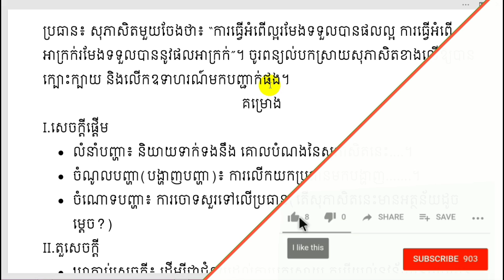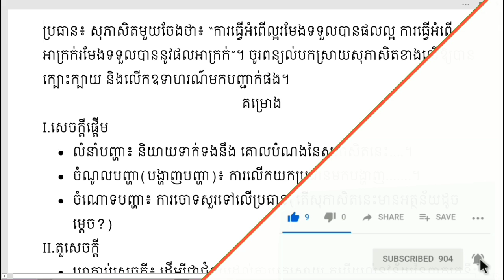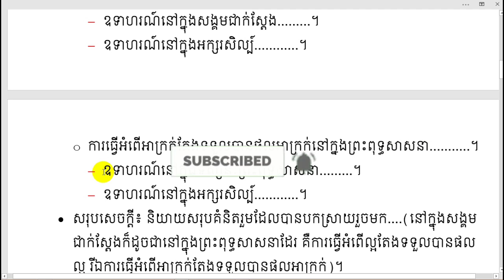សិក្សាគម្រោងតែង៖"ការធ្វើអំពើល្អរមែងទទួលផលល្អ ការធ្វើអំពើអាក្រក់រមែងទទួលផលអាក្រក់" ភាគ១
👉 សួស្តីបងប្អូនទាំងអស់គ្នា!! នេះគឺជាVideo ដែលស្តីអំពីការបកស្រាយ មេរៀនតែងសេចក្តីបែបសុភាសិតខ្មែរយើងសិក្សាគម្រោងតែង៖ "ការធ្វើអំពើល្អរមែងទទួលផលល្អ ការធ្វើអំពើអាក្រក់រមែងទទួលផលអាក្រក់" ភាគ១ ដោយធ្វើការបកស្រាយដោយ Channel Khmer_Literature អក្សរសាស្ត្រខ្មែរ ហើយនៅមានVideoជាច្រើនទៀតដែលអ្នកទាំងអស់គ្នាអាចចូលសិក្សា
➡នៅ​មានវីដេអូជាច្រើនទៀត.
    👉 Channeនេះមានបំណងចង់ចូលរួមផ្សព្វផ្សាយការចែករំលែក
នូវចំណេះដឹងផ្នែកអក្សរសាស្រ្តខ្មែរ ដែលវាមានសារៈប្រយោជន៍ច្រើនណាស់
សម្រាប់យើងដែលជាកូនខ្មែរ ជាអ្នកសិក្សា ដើម្បីជាជំនួយ ជាគំនិតដាស់តឿន ជាថ្នំាសម្រាប់ជំនួយដល់ចំងល់បងប្អូនក៏ដូចជាអ្នកសិក្សា ហើយប្រសិនបើខុសឆ្គងត្រង់ណាមិនសមរម្យសូមអធ្យាស្រ័យផង សូមអរគុណ!!!
សុភាសិតខ្មែរ pdf,
ពាក្យ សុភាសិត ខ្មែរ,
កម្រងសុភាសិតខ្មែរ,
សៀវភៅសុភាសិតខ្មែរ,
ប្រជុំសុភាសិតខ្មែរ,
ប្រមូលសុភាសិតខ្មែរ,
សុភាសិត pdf,
និយមន័យសុភាសិត,
តែងសេចក្តីថ្នាក់ទី9,
តែងសេចក្តីប្រៀបធៀប,
តែងសេចក្តីថ្នាក់ទី12,
តែងសេចក្តីថ្នាក់ទី7,
តែងសេចក្តីបែបអក្សរសិល្ប៍,
តែងសេចក្តីបែបពន្យល់សុភាសិត,
តែងសេចក្តី ពន្យល់,
តែងសេចក្តី ភាសាខ្មែរ ប្រៀបធៀប,